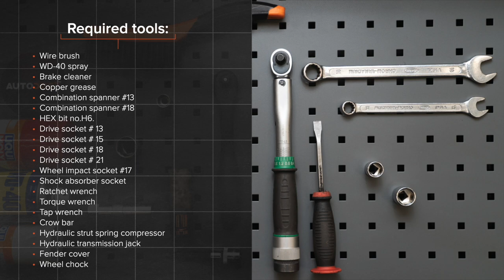Hvordan bytte fremre fjærbein der på BMW 1-serie E82 [AUTODOC-VIDEOLEKSJONER]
Hvordan bytte fremre fjærbein på BMW 1 (E82) 3 Coupé 2007–2013 [AUTODOC-VIDEOLEKSJONER]

Fjærbein til kjøretøyet BMW 1 Convertible (E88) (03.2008–12.2013) / BMW 1 Hatchback (E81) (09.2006–12.2011) / BMW 1 Hatchback (E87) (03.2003–09.2012) / BMW 3 Saloon (E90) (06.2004–12.2011) / BMW 3 Coupe (E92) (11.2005–12.2013) bør som regel erstattes i én og samme prosedyre. Det er imidlertid noen små forskjeller, på grunn av spesifikke egenskaper ved kjøretøyets design.

0:00 — BMW (E82) – støtdemper: trinn-for-trinn veiledning for utskifting
1:43 — Hev fronten på bilen og sikre den på støttene.
3:40 — Rengjør alle ledd på armen.
5:57 — Koble styrespindelen fra fjærbeinet.
7:40 — Ta vekk den gamle støtdemperen fra den hydrauliske kompressoren.
7:50 — Installer den nye støtdemperen på den hydrauliske kompressoren til spiralfjæren.
16:24 — Senk bilen og stram hjulboltene, arbeid på kryss.